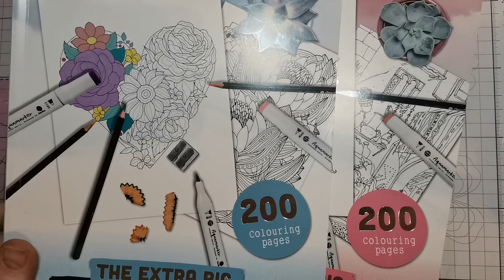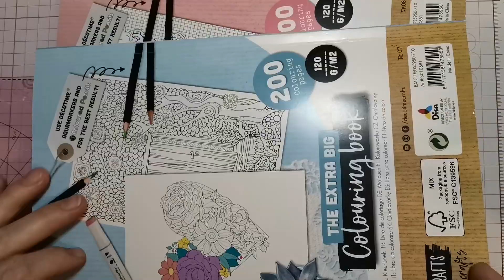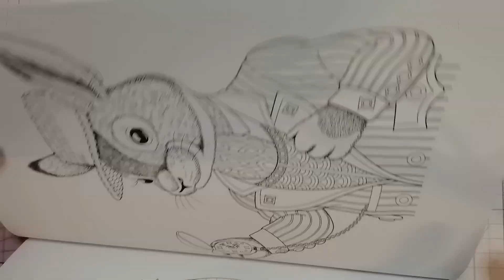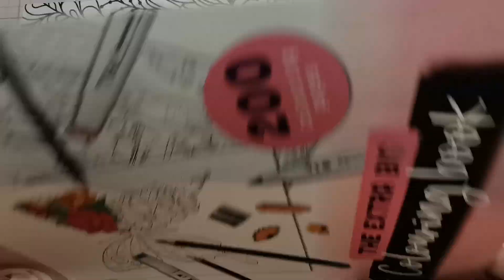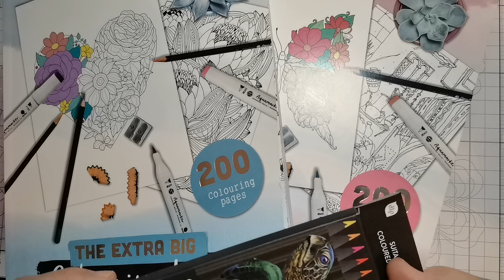Neu von Action /Colouring books/ Nr. 7 + Nr. 8. 04.12.2023